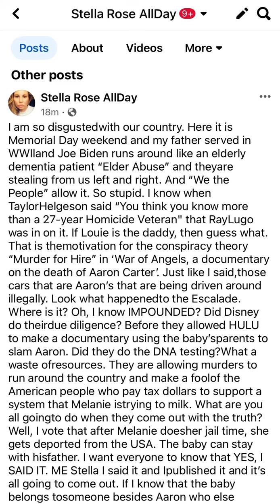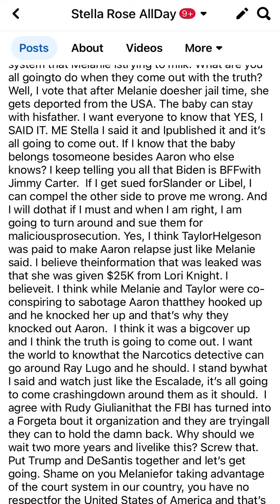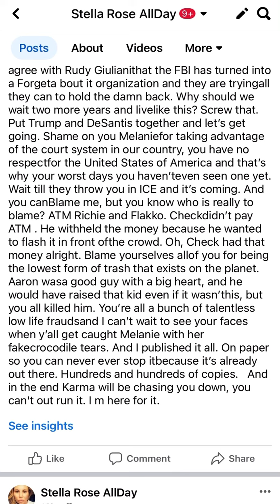Taylor Helgeson why don’t you get a DNA 🧬 test❓❌knows the truth y’all are Frauds